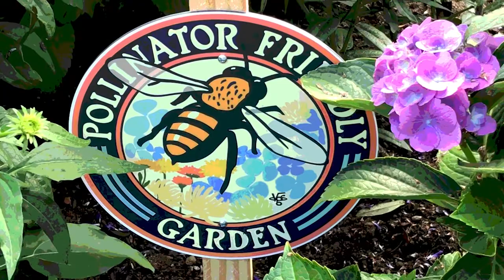Scenes of the Seasons Pollinator Garden Heights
Short video of a pretty garden in the early fall.